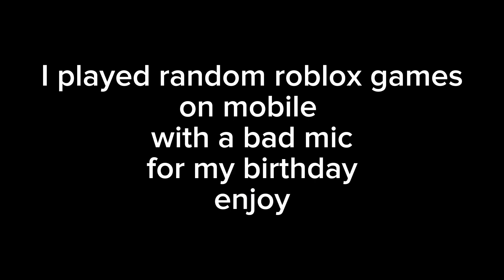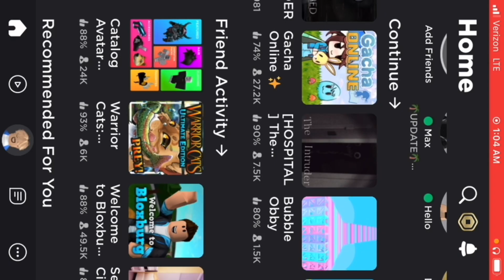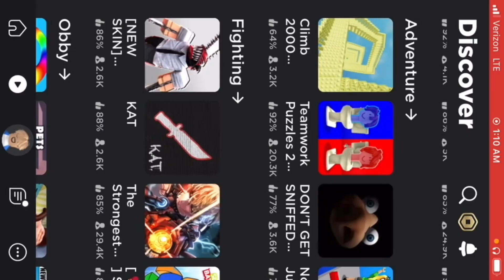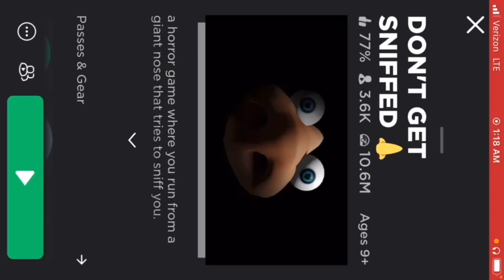Sharky plays random roblox games with a bad mic for their birthday